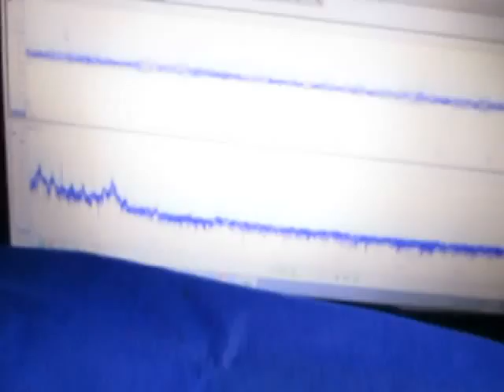超音波計測技術（Sound pressure measurement of ultrasonic）